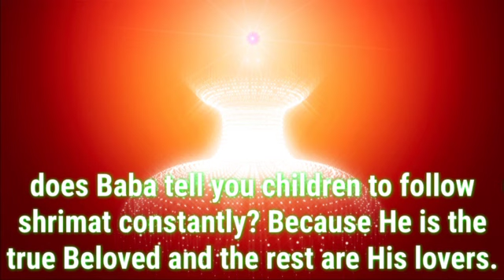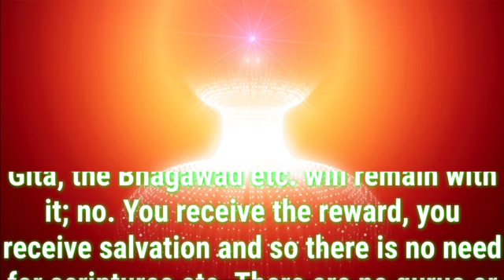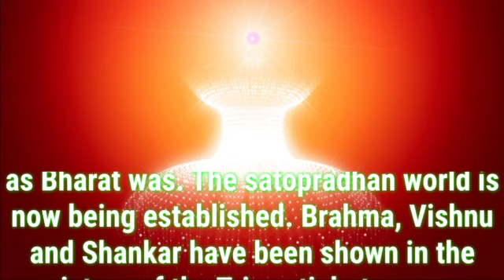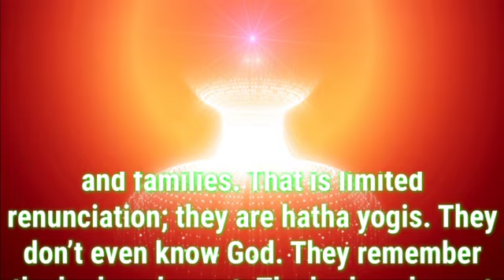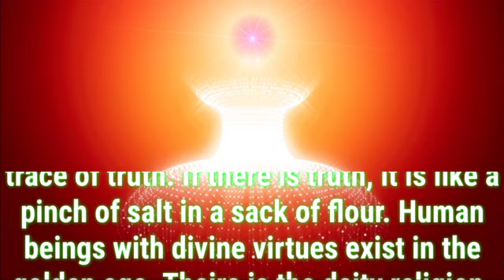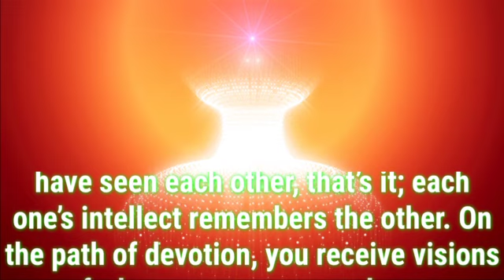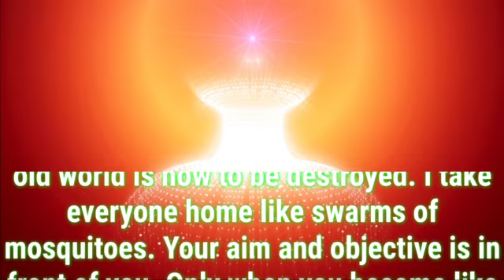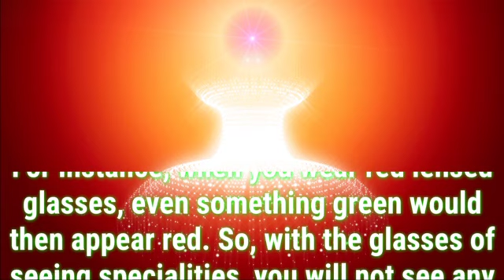Daily Murli English 25 January 2023|murli in english|english murli today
There are two types of murli:

1. Sakar Murlis refer to the original orations that BKs believe to be the Supreme Soul speaking through Brahma Baba.
2. Avyakt Murlis are spoken by BapDada.